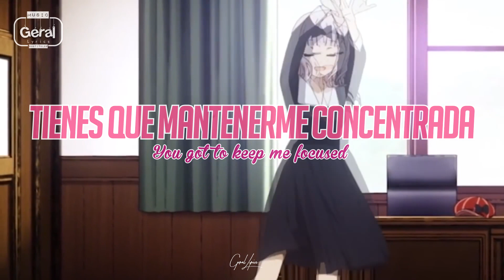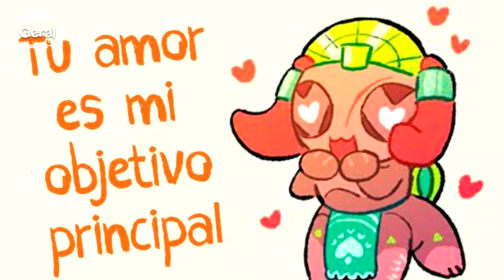Doja Cat - Say so (Letra español/ ingles)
Anime:Kaguya-sama
Overwatch valentine post cards:  @puptum
AHhhhhhhhh, dedicaselo a la persona que te gusta, pero que no se atreve o es timid@ .
🦄 Página de FB: Geral Lyrics